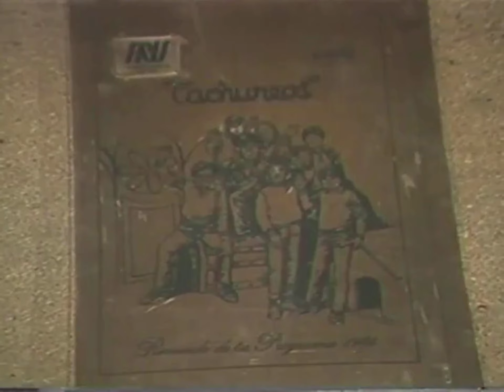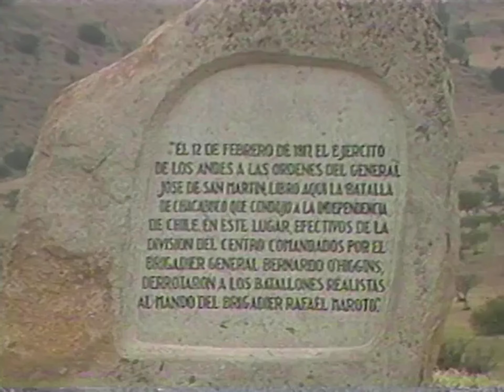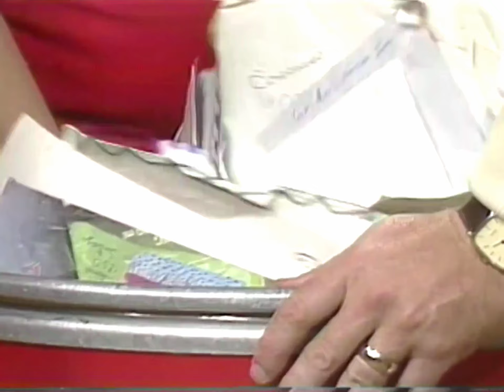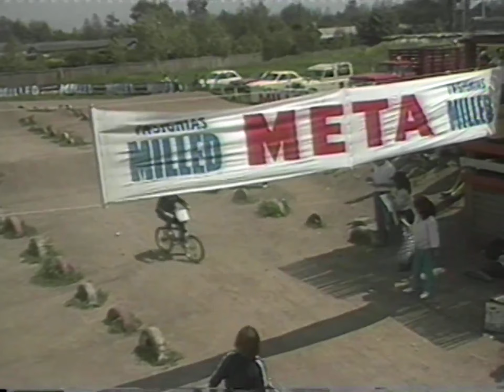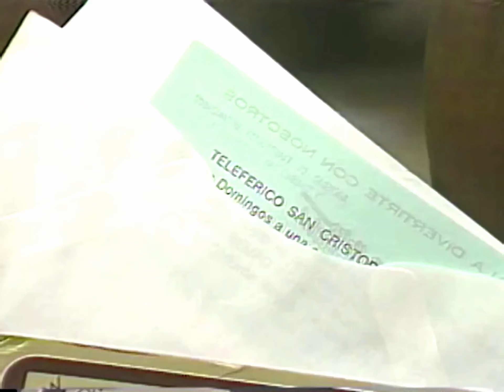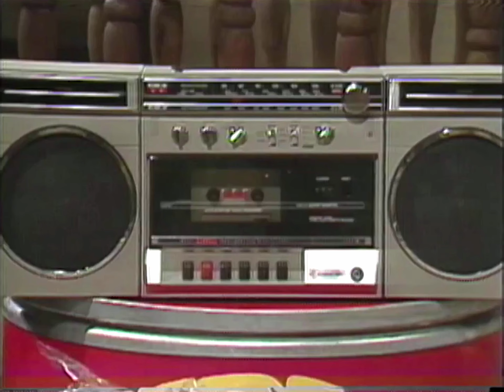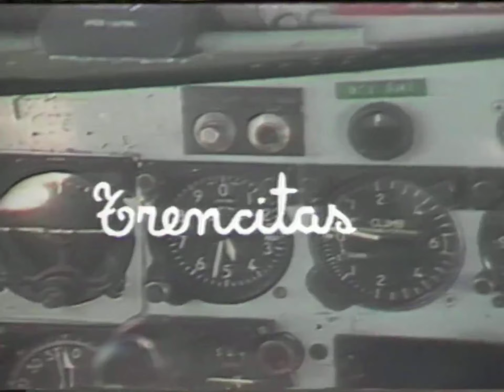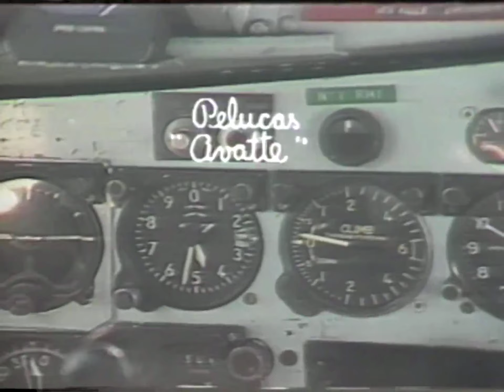Cachureos T2 EP28 - La Minería.